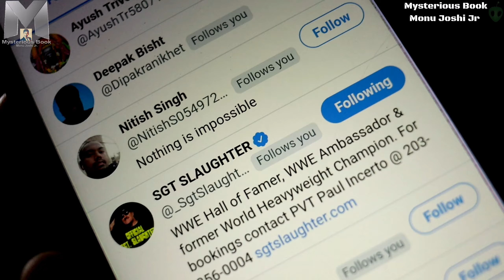Sgt. Slaughter Follow Monu Joshi Jr | WWE Slaughter Likes Mysterious Book | Big Day Mysterious Army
Sgt. Slaughter Likes Mysterious Book Channel

Big Day For Me, WWE Hall Of Famer Sgt. Slaughter Follow Monu Joshi Jr On Twitter

Sgt. Slaughter
Robert Rudolph Remus, better known by his ring name Sgt. Slaughter, is an American professional wrestler currently signed in WWE in the ambassador program.

Music materials providing : Kevin MacLeod  Kevin MacLeod is licensed under a Creative Commons Attribution licence Source Artist Some Information Collect From - Internet Source Some images credits [WWE] & All Elite Wrestling (AEW) Big Fan Of WWE Universe.